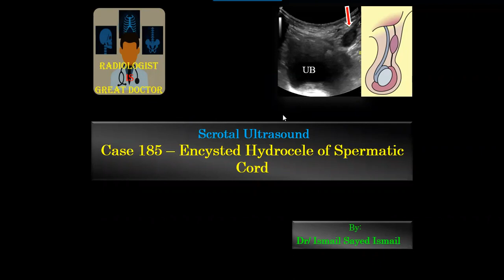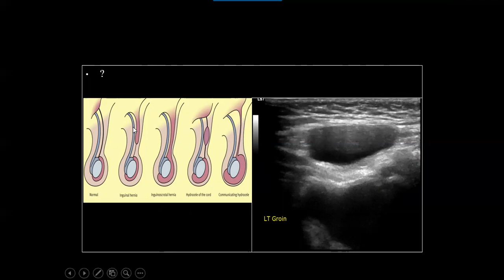Ultrasound Case 185 - Encysted Hydrocele of Spermatic Cord